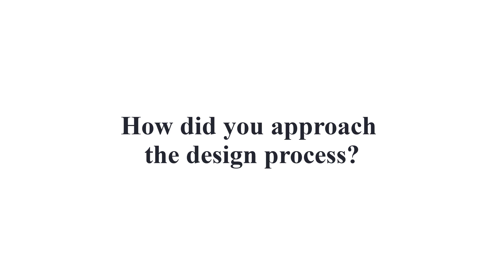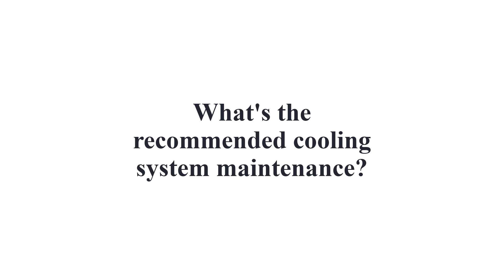Building Incredible Under Stair Wine Cellars in Phoenix Homes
Learn more about this glass wine cellar under stairs in Phoenix, Arizona

The expert wine cellar builders at Custom Wine Cellars Scottsdale completed a home wine cellars under stairs for a client in Phoenix, Arizona. The team converted the space under the stairs into a beautiful, glass-fronted modern wine cellar that allows the client to showcase his growing wine collection with his friends.

Chapters
00:00 Intro
01:34 Designing an under stair glass wine cellar
05:08 Average completion time of a wine cellar
06:09 What kind of wood material is best in a wine cellar?
06:51 Cooling system maintenance recommendation